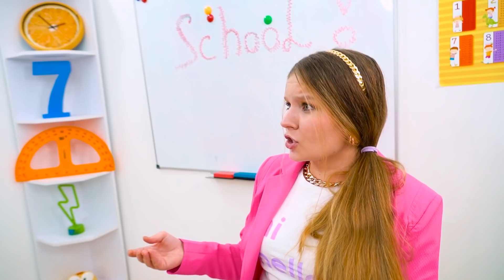Богатая Дочь VS Бедный Папа | Веселые Моменты из Реальной Жизни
Семья должна быть крепкой и всегда поддерживать друг друга, но девочка из этого видео не может похвастаться поддержкой и заботой, поэтому, когда она становится богатой, нужно принять решение, делиться ли своими богатствами с остальными. Поделится ли богатая дочь с бедным папой  или каждый останется при своем?